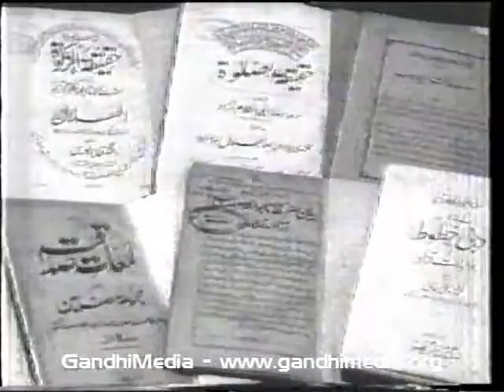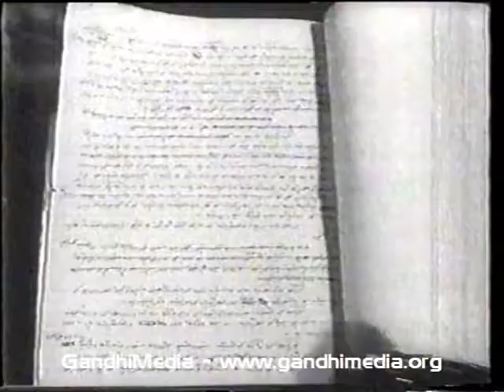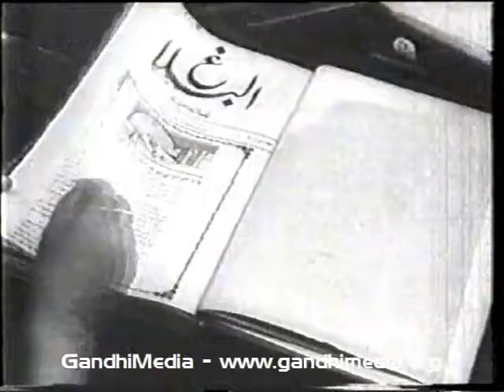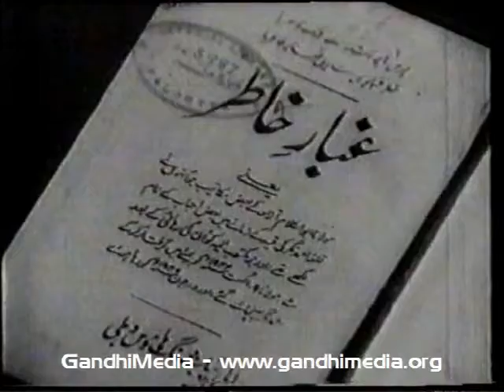"Maulana Azad – The Aposte of Unity", documentary film about Maulana Abul Kalam Azad, India, c. 1970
Maulana Azad – The Aposte of Unity

Produced by Films Division

Length: 00:19:02

Id: VIPRDOBIMIEN0040